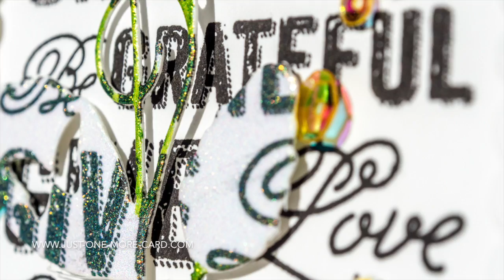Just One More Card Blog Hop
Hello and welcome to the juliacelebrates10K Kindness Blog Hop! I have a fun project for you – and if you hop on over to my blog, you'll have the chance win fantastic PRIZES and be inspired by some of the most awesome crafters in our community. Thanks for making this possible – YOU ALL ROCK!

——— B L O G  L I N K S ———
This card was made for Just One More Card by Julia Altermann.

Have a question? Please check the FAQ on my blog first – I might have answered your question there already :)